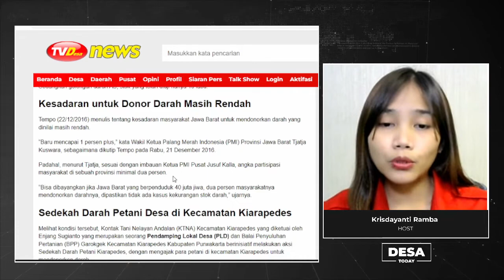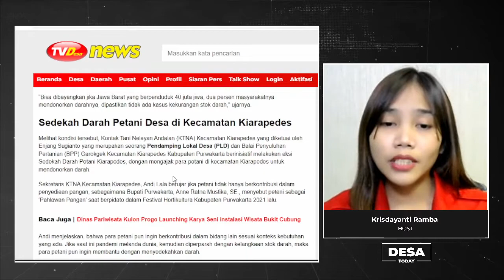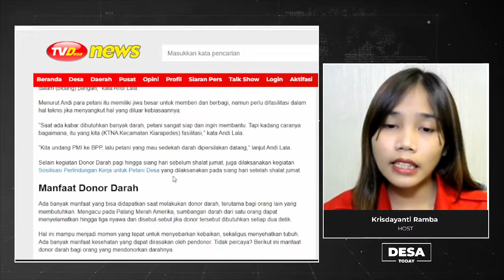Stok Darah di PMI di Masa Pandemi,, PLD dan KTNA ajak Petani Desa Sedekah Darah